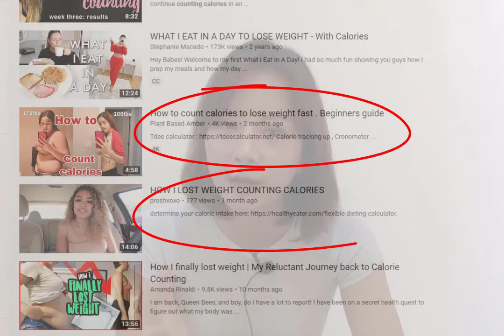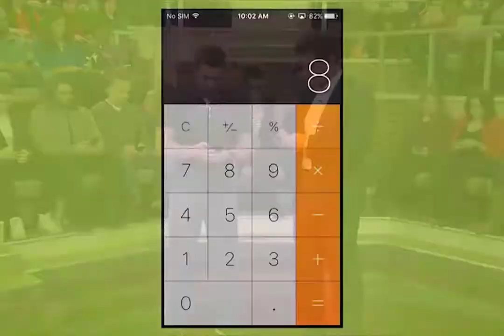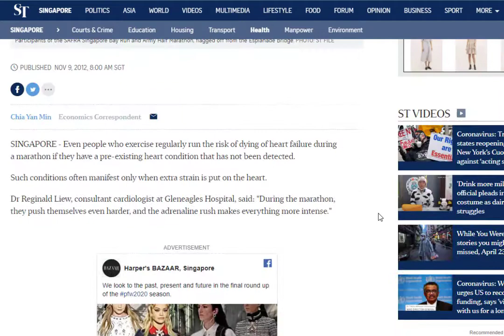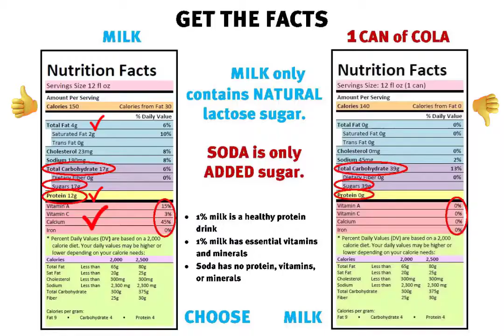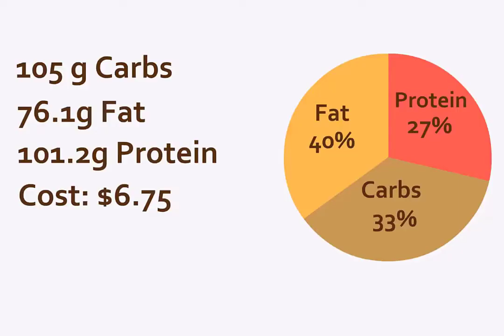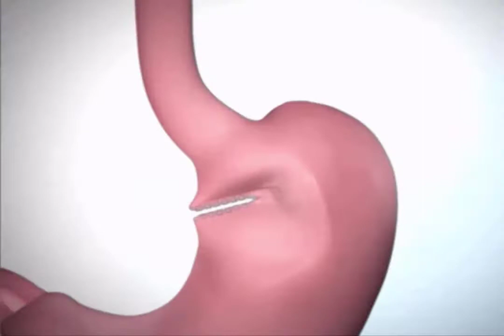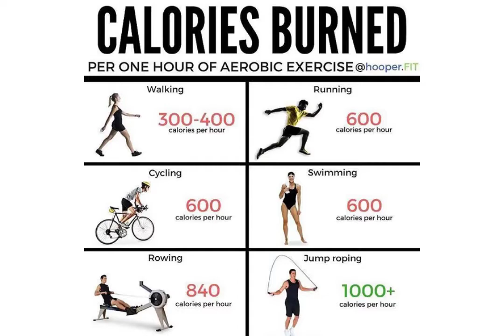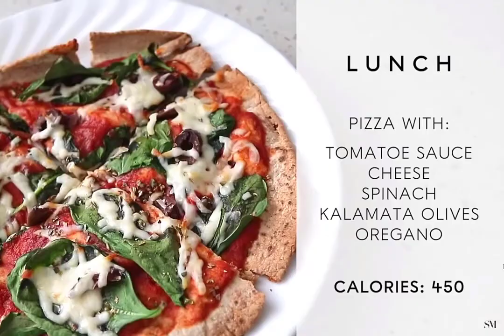HealthKay 健康骇客分享减肥一天摄入多少卡路里 - 到底减肥一天摄入多少卡路里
健康专家认为，男性每天从食物和饮料中获取的卡路里总量不应该超过2500；如果是女性的话则不要超过2000。 对儿童来说，要视年龄区别对待。 比如，一个4岁的儿童，每天摄入的热量不要超过1300。 但17、18岁的男性青年由于身体生长，需要可能需要3000卡路里左右。

但如果您本来吃的不多，您可不能硬是减少一千大卡热量，节食减肥期间每天所摄取的食物热量不能低於一千大卡。 人体生理上每天至少需要一千大卡

 一、人一天正常一日三餐大概需要摄入多少卡路里？ 可以在网上找个RMR计算器算一下，或者用下面的方法计算。 基础代谢计算公式. 男性静息代谢率：10

个人体重：55.6kg = 111.2（55~57kg）减肥每天需要摄入多少卡路里？摄入卡路里的多少没有统一的标准，要根据每个人的体重和活动量来计算。人体所需的热量因人

此外，每天摄取的盐不应超过6克，膳食纤维每天的摄取量应不少于16克。 如何计算每天需要摄入多少卡路里？ 如果你的目标是减少脂肪，将你现在的体重（斤）乘以10